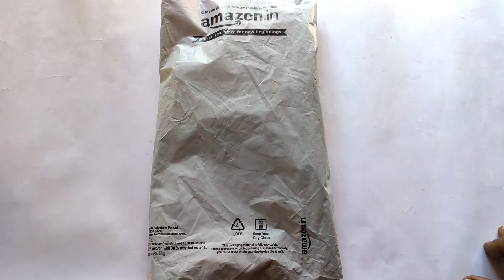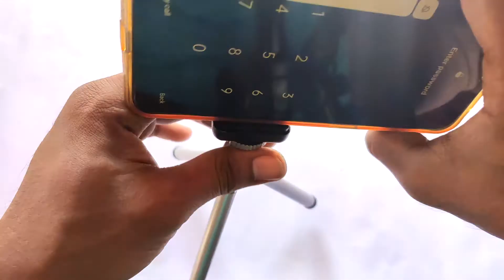Tripod phone holder || HUMBLE Universal Monopod Holder Clip for Mobile || in telugu || chandra sai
I bought it Rs 150/-